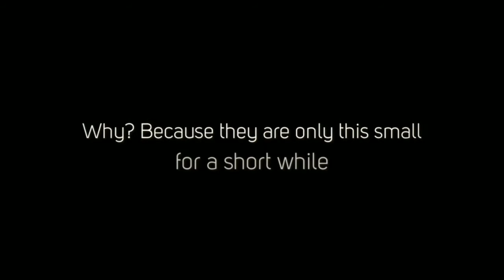Newborn Photography by Kathryn Blake from bite me photograph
Join Kathryn Blake from bite me photography to view gorgeous baby photography , a sneak peak of a selection of the babies photographer in our Speers Point Studio